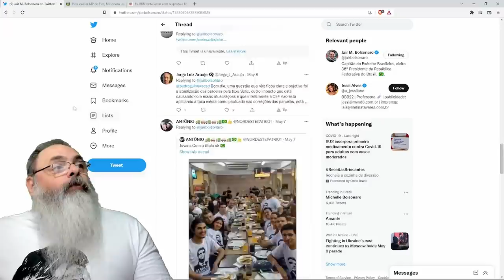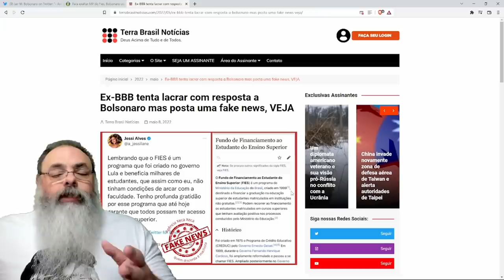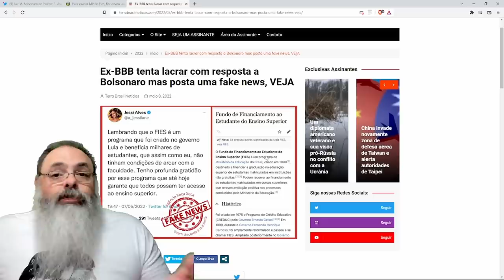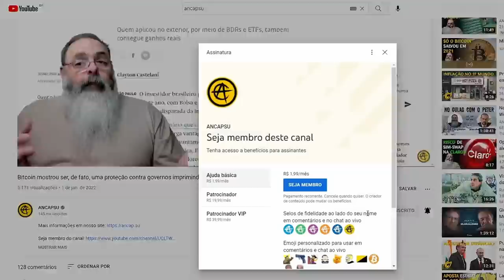Bolsonaro responde a ex-BBB e lança a dúvida QUEM É O CULPADO pelo terrível programa FIES?